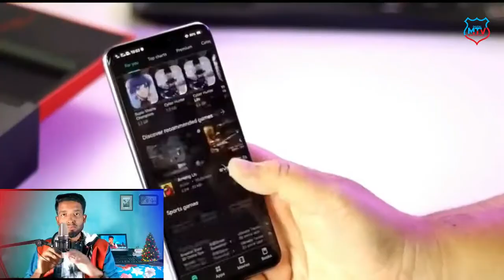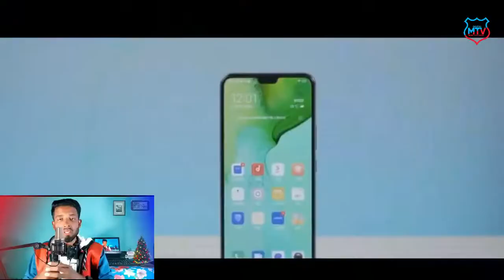Vivo V20 Pro 5G Phone Full Specifications & Review-8GB,32GB || Digital Mtv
Vivo V20 Pro smartphone was launched on 21st September 2020. The phone comes with a 6.44-inch touchscreen display with a resolution of 1080x2400 pixels and an aspect ratio of 20:9. Vivo V20 Pro is powered by an octa-core Qualcomm Snapdragon 765G processor. It comes with 8GB of RAM. The Vivo V20 Pro runs Android 11 and is powered by a 4000mAh battery. The Vivo V20 Pro supports proprietary fast charging.

Price= 40k -50k এর মধ্যে রিলিজ পর পারফেক্ট দাম টা বলা যাবে

Owner=Mehedi hassan
                           ▶️▶️▶️▶️▶️Thanks▶️▶️▶️▶️▶️▶️